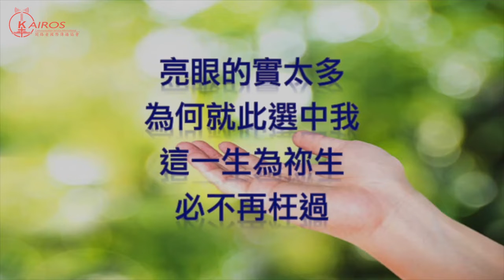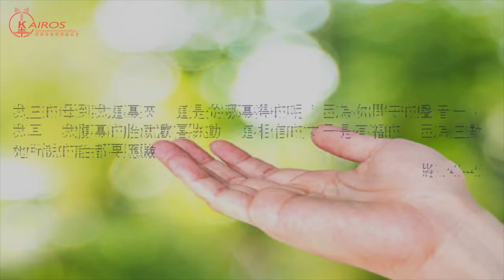【我尊祢為大】將臨期第四主日 路1:39-45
曲: 姜樂雯   詞: 甄燕鳴  唱: Mary Ma

萬有中極渺小，就如露珠一個我
霎眼間沒了影，似霧消散誰察覺
亮眼的實太多，為何就此選中我
這一生為祢生，必不再枉過
驚喜也清楚，不配的是我
我像碎枝經主澆灌在奇妙結果
真心去擁戴，我尊祢為大
高聲宣告主名，我跪拜

以利沙伯且被聖靈充滿，高聲喊著說：「你在婦女中是有福的！你所懷的胎也是有福的！我主的母到我這裏來，這是從哪裏得的呢？因為你問安的聲音一入我耳，我腹裏的胎就歡喜跳動。這相信的女子是有福的！因為主對她所說的話都要應驗。」
路1:41-45